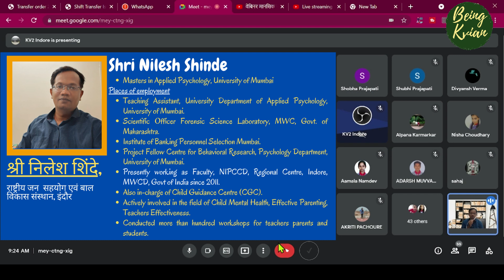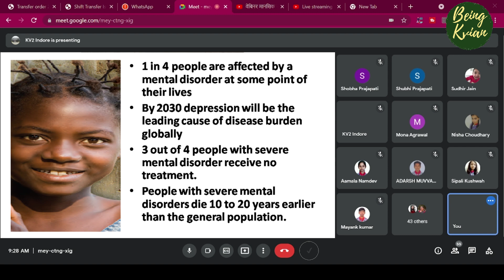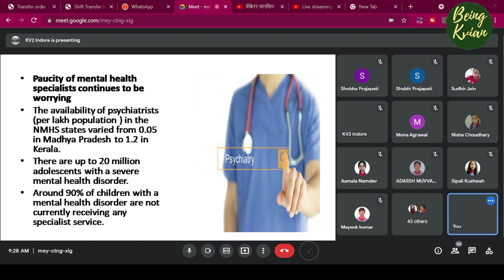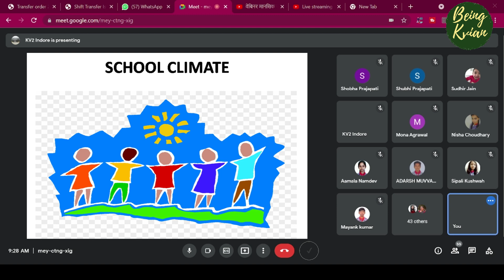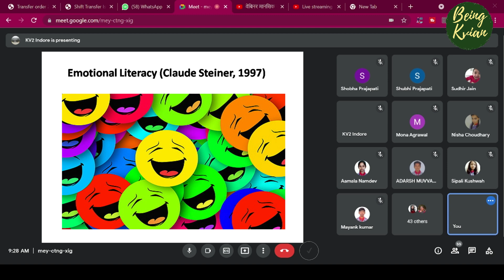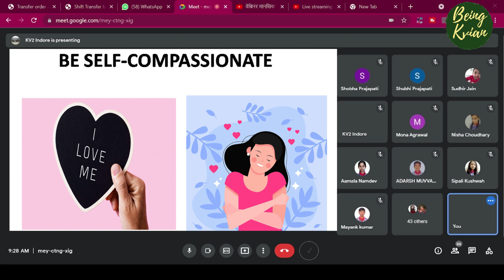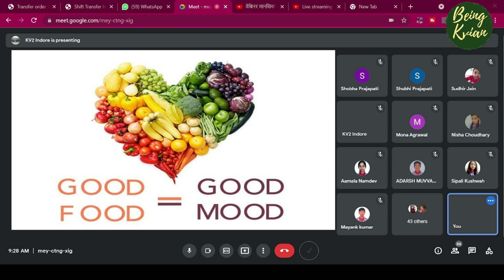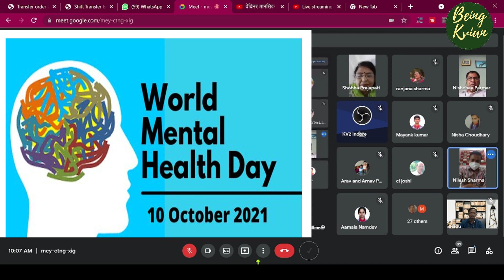A Webinar on Mental Health II World Mental Health Day II By Shri Nilesh Shinde, NIPCCD, Indore II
केन्द्रीय विद्यालय क्रमांक २ इंदौर के द्वारा मनोदर्पण  कार्यक्रम के अंतर्गत विश्व मानसिक स्वास्थ्य  दिवस पर एक वेबिनार आयोजित किया गया I
द्वारा _श्री निलेश शिंदे,
राष्ट्रीय जन सहयोग एवं बाल विकास संस्थान, इंदौर

विषय :मानसिक स्वास्थ्य